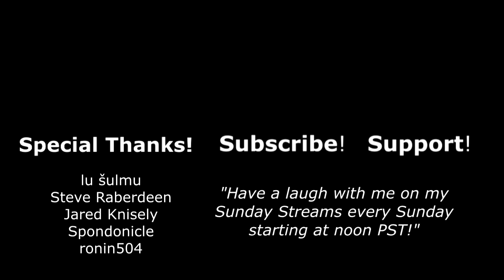Water Bras and Overdesigned Outfits - PERSONA 5 STRIKERS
I drank only water.  Honest.

MOLEHILL MOUNTAIN
Movies.  Video games.  Junk food.  Kittens.  Andrew hosts a live podcast, seriously discussing these vital topics with the seriousness and depth they deserve!  It streams every Saturday night at 7p PST.